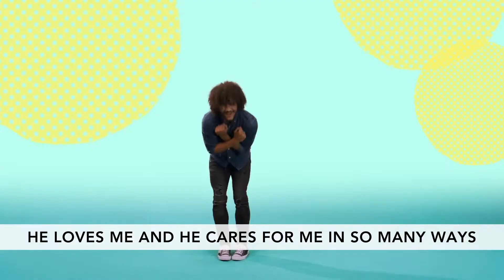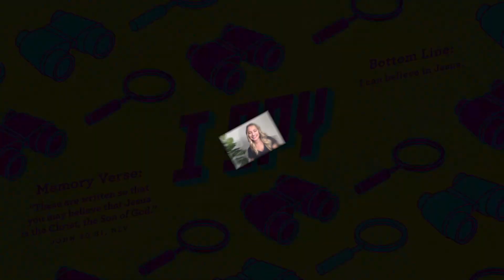Early Childhood • June 20-21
Hey Early Childhood families! Check out this weekend's video!